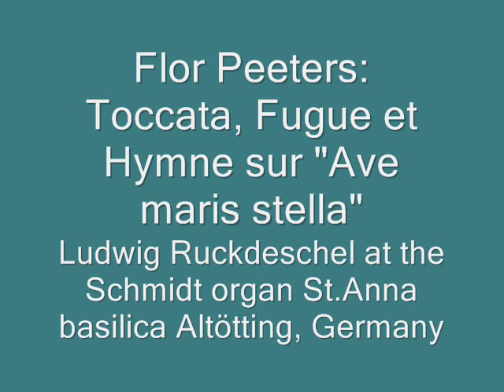Flor Peeters - Toccata, Fugue et Hymne sur ''Ave Maris Stella''